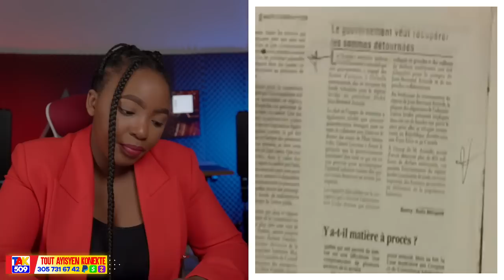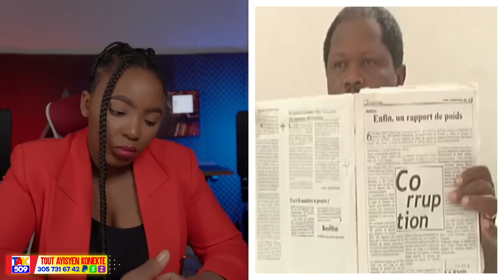Ariel Grate kouri Yo manke Pranl..USA/Meksik deside..Souf Moise JC manke koupe /Fouco